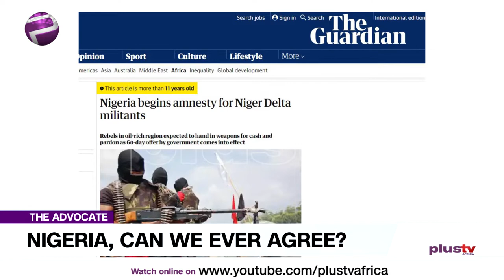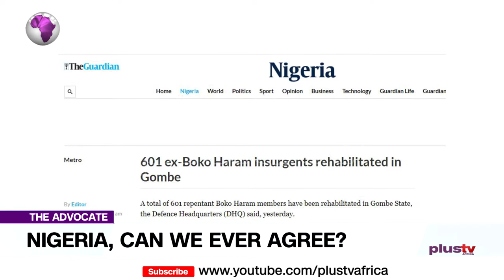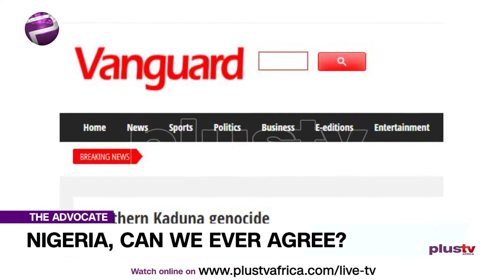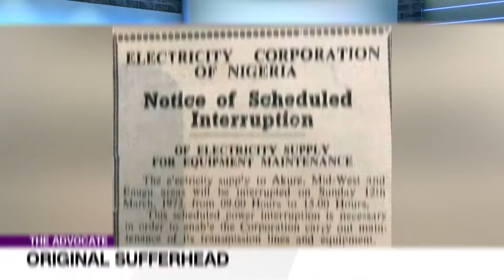Check out the biggest stories under a minute! Nigeria, Can We Ever Be United? | TheAdvocateNG EP 89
Check out the biggest stories for the day. Visit plustvafrica.com for more stories like this PlusTVAfrica PlusNuggets BigStoriesLiveHere Whilst countries like Czechoslovakia, Yugoslavia, and USSR, have all separated to foster equality, justice, security and ethnic nationalism we are here preaching unity in Nigeria, yet we have no solution to the genocide in Southern Kaduna, the illegal but officially condoned arms in the hands of killer herdsmen roaming the country, the technically defeated Boko Haram, the amnesty militants or the Kidnappers. How about corruption, nepotism, ineptitude and barefaced selfishness and planlessness on the part of the political class, President, Governors, Law makers and their likes. Make we siddon there de deceive ourselves.